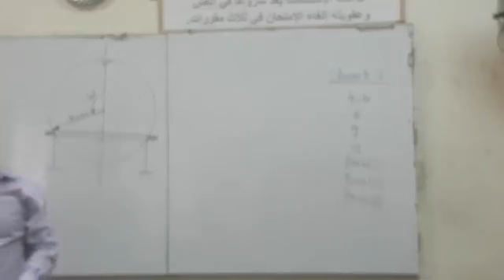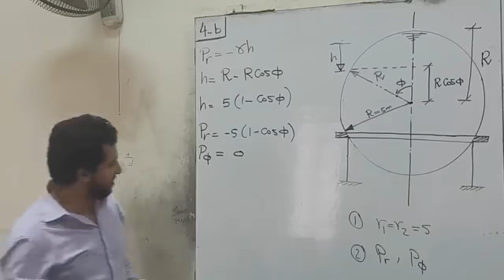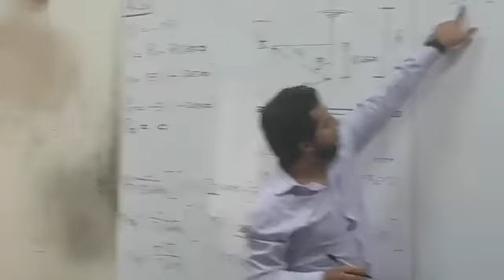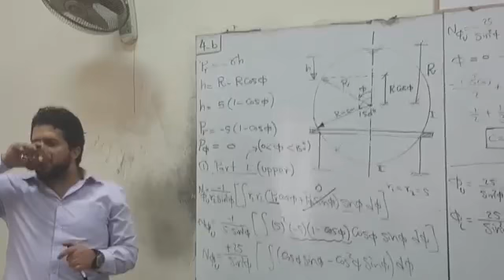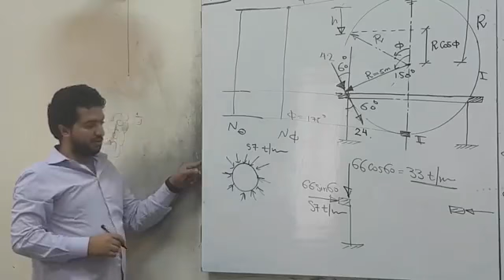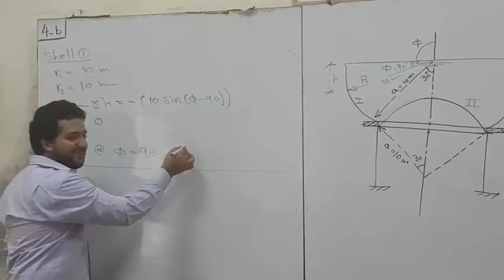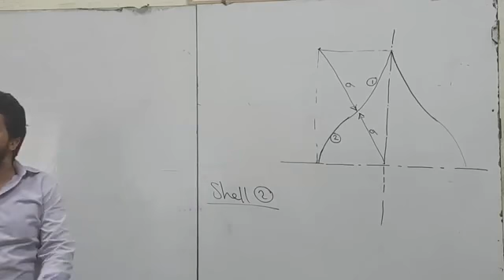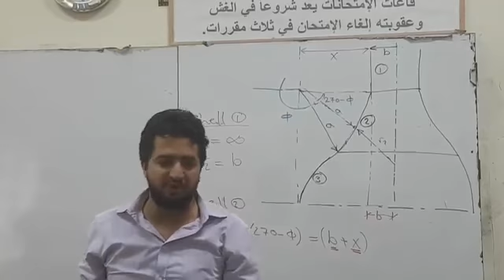Shells of revolution 2/3 (Structure mechanics 2)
Faculty of engineering, Cairo university
 كليه الهندسه جامعه القاهره
تحت اشراف تيم بناء
TeamBenaa